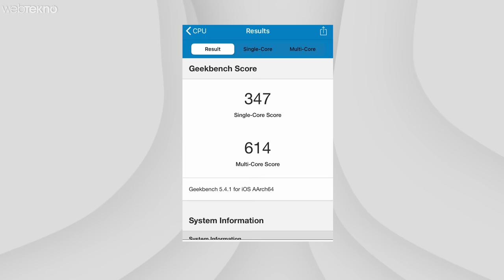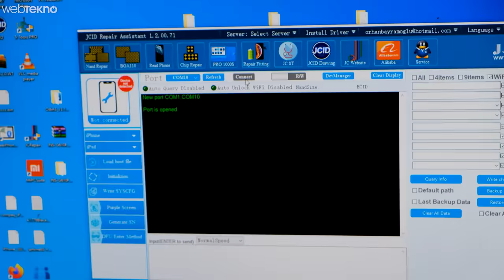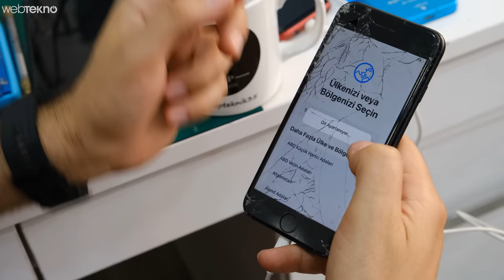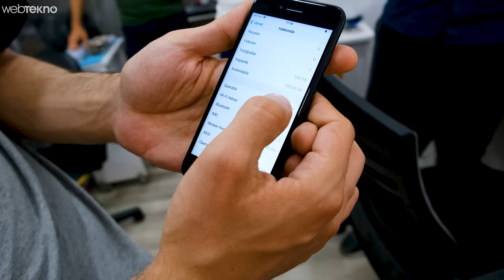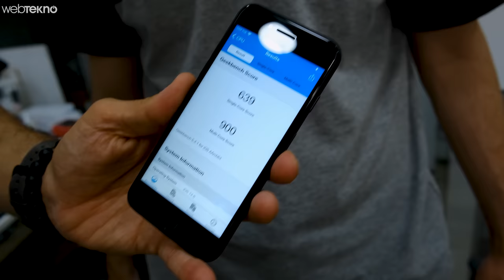İkinci El BOZUK iPhone'u Hayata Döndürdük!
Telefon fiyatları yükselince ikinci el telefonlara, özellikle eski iPhone modellerine olan ilgi arttı. Biz de ikinci el iPhone 7 satın aldık, neredeyse çöpe atılacak telefonla teknik servisin yolunu tuttuk. iPhone 7’yi baştan aşağıya yeniledik ve önceki halinden eser kalmadı.

Elimizdeki iPhone 7’nin bataryası, ekranı, kasası ve hafızası kullanılamaz durumdaydı. Teknik servis iPhone hafıza yükseltme dahil telefonun tüm onarımlarını yaptı. Çıkalı 5 yıl olan iPhone 7’yi, 2021 yılında bile kullanılabilir bir telefon haline getirdik.

📢 Yenilenmiş iPhone 7’yi kazanmak için yapmanız gereken “telefonda sizi en çok sinir eden özelliğin hangisi olduğunu yorumlara yazmak. Yorum yapan bir kişiye yenilenen iPhone’u gönderiyoruz.

Elimizdeki iPhone 7’nin özellikler neydi?

Ekran: 4,7 inç 720 x 1334 piksel
İşlemci: Apple A10 Fusuion
Hafıza: 32 GB, 2 GB RAM
Batarya: 1960 mAh
Kamera: 12 MP arka, 7 MP ön